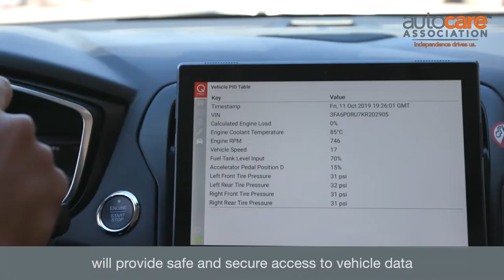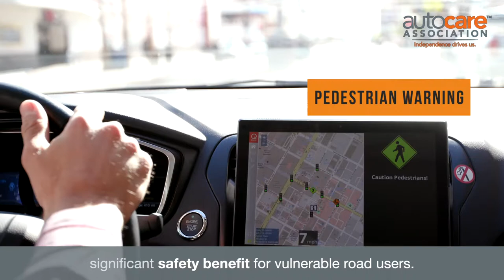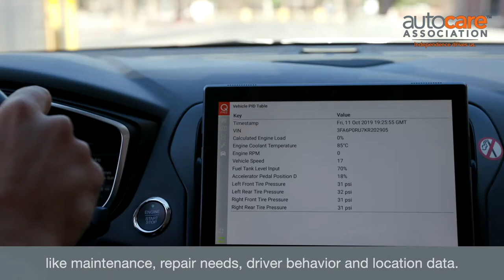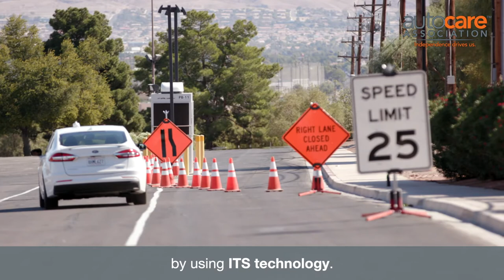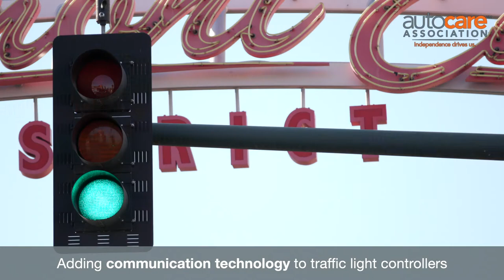Connected and Automated Vehicles (CAV)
SVI implemented on the streets of Las Vegas.​

• Safety improvements​

• Fewer crashes​

• Reduced delays​

• Reduced emissions​

• New mobility service options​

• Freight efficiency